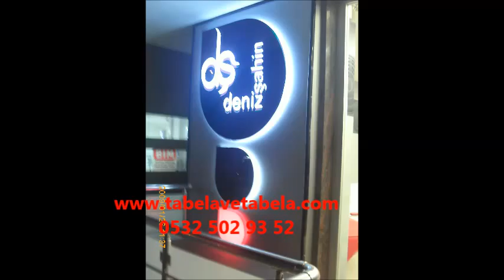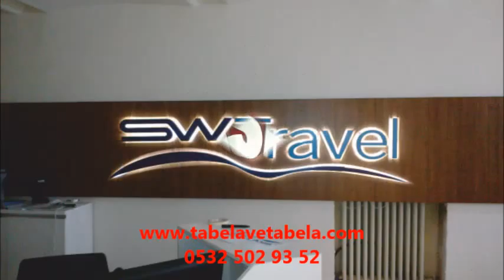ataşehir tabela tabelacı reklamcı 0532 502 93 52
HİZMET VERMEKTEDİR.

PROVIDING SERVICES

Kategori
Kişiler ve BloglAcıbadem Mahallesi
• Bostancı Mahallesi
• Caddebostan Mahallesi
• Caferağa Mahallesi
• Dumlupınar Mahallesi
• Eğitim Mahallesi
• Erenköy Mahallesi
• Fenerbahçe Mahallesi
• Feneryolu Mahallesi
• Fikirtepe Mahallesi
• Göztepe Mahallesi
• Hasanpaşa Mahallesi
• Koşuyolu Mahallesi
• Kozyatağı Mahallesi
• Merdivenköy Mahallesi
• Ondokuzmayıs Mahallesi
• Osmanağa Mahallesi
• Rasimpaşa Mahallesi
• Sahrayıcedit Mahallesi
• Suadiye Mahallesi
• Zühtüpaşa Mahallesi